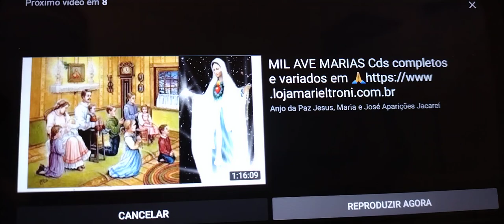26/06/2022🙏 MENSAGEM DA RAINHA E MENSAGEIRA DA PAZ AO VIDENTE MARCOS TADEU NAS APARIÇÕES DE JACAREÍ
Doe agora com a chave PIX, o  Santuário precisa da sua ajuda.
ENDEREÇO DO SANTUÁRIO: Estrada Arlindo Alves Vieira, n°300 Bairro: Campo Grande - Jacareí - São Paulo - Brasil - Cep: 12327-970 - Caixa Postal 250
TELEFONE DO SANTUÁRIO: (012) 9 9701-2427. 🌹🌹🌹🌹🙏🙏🙏🙏🥰